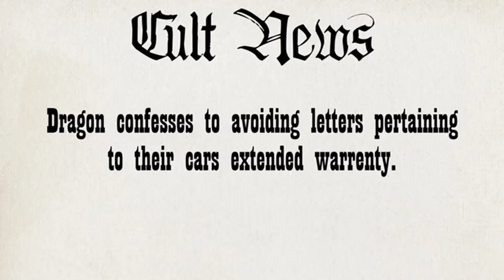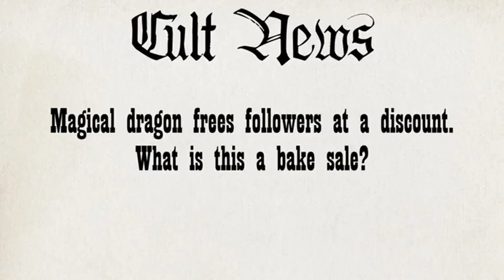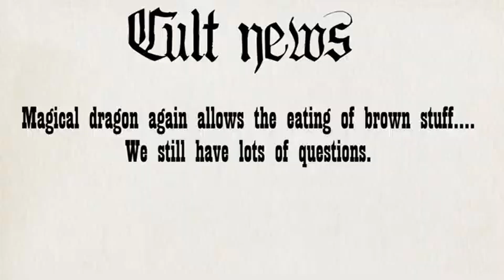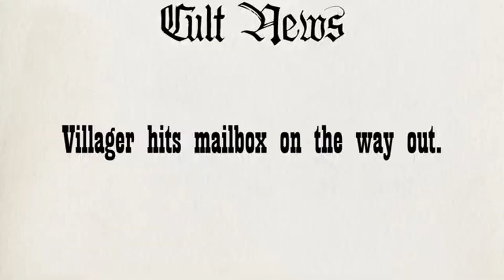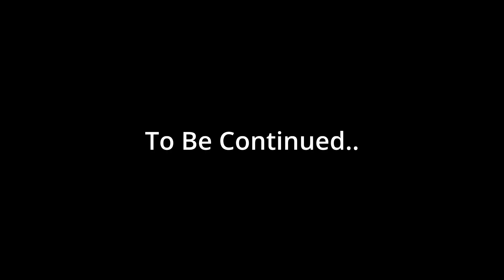The Best Of AxisdoesArt: Cult Of The Lamb Part 2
More compilation! More silliness. More Chaos! More Cult!
Socials:
Credits
Editor:    / philofhatsandgames